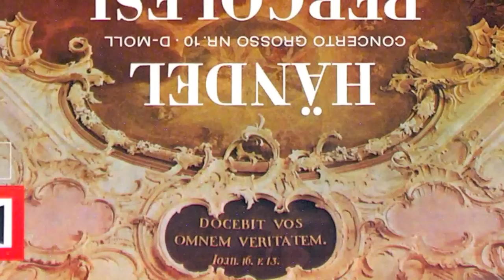Händel: Concerto grosso op. 6 Nr. 10, 3. Satz - Südwestdt. Kammerorch., F. Tilegant (1967)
Barocke Hörspielmusik von Händel aus der 3. Larry Brent-Folge »Die Angst erwacht im Todesschloß«.

Concerto grosso, op. 6, Nr. 10, d-Moll
3. Satz: Air. Lento

Das Südwestdeutsche Kammerorchester, Pforzheim
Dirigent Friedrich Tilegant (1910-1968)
Aufnahme: ca. 1967

Erstveröffentlichung:
Meisterwerke des Barock, Folge 3: Händel • Pergolesi • Corelli
EUROPA LP E 161 (ca. 1967)

Wiederveröffentlichung in den 1970ern als EUROPA KLASSIK LP 1235.

Weitere 3 Sätze aus diesem Konzert wurden als Hörspielmusik eingesetzt (siehe Videoantworten).